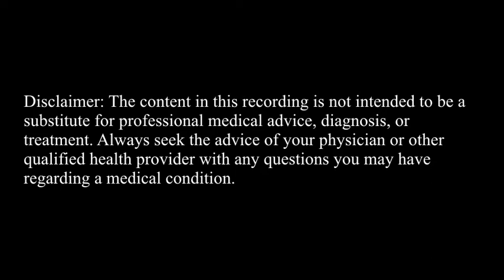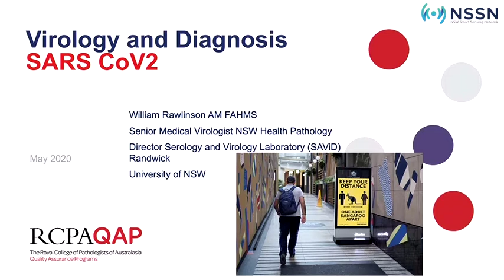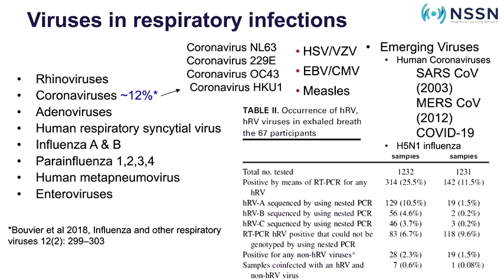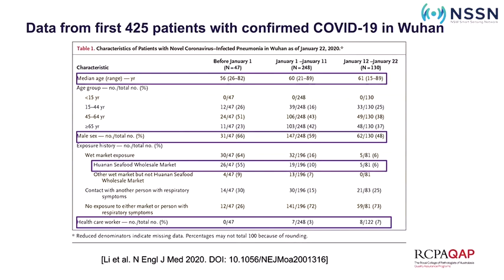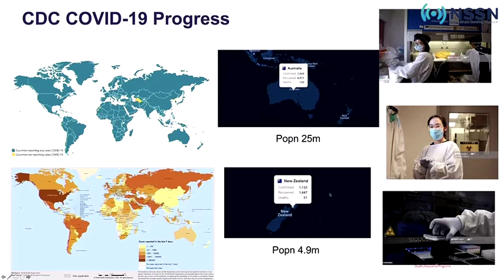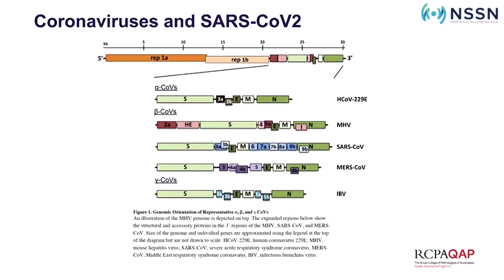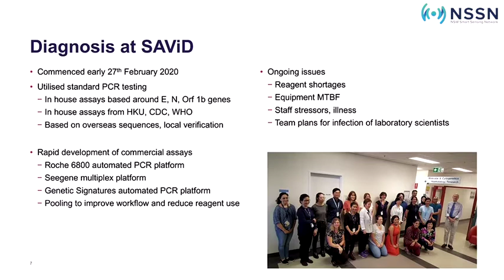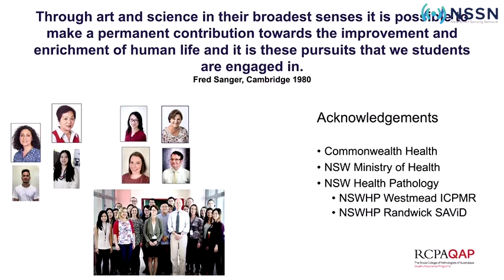NSSN second COVID-19 Q&A Forum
The second NSSN COVID-19 Q&A Forum will took place on 21 May 2020.

Following on from the first Forum, the second NSSN COVID-19 Q&A Forum asked how sensing and diagnostics can help stop the spread of COVID-19.

- Prof. Mary-Louise McLaws, World Health Organisation Advisory Board for Infection Prevention

- Dr. Sze-Yuan Ooi, Interventional Cardiologist, Prince of Wales Hospital

- Prof. Bill Rawlinson, Director of Virology, NSW Health

- Prof. Tania C Sorrell AM, Director, Marie Bashir Institute for Infectious Diseases and Biosecurity

- Prof. Wojciech Chrzanowski, Deputy Director, Sydney Nano Institute

- Prof. Paul Dastoor, Centre of Organic Electronics, University of Newcastle

- Prof. Ben Eggleton, Co-Director, NSW Smart Sensing Network & Director, Sydney Nano Institute

- Prof. Justin Gooding, Co-Director, NSW Smart Sensing Network & Co-Director, Australian Centre for NanoMedicine, UNSW

- Prof. Subhas Mukhopadhyay, School of Engineering, Macquarie University